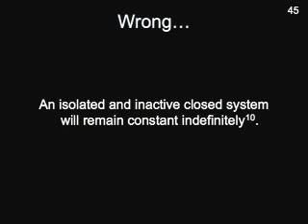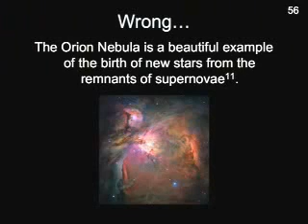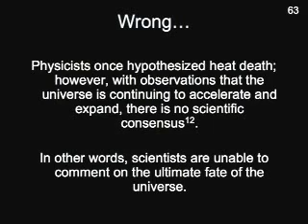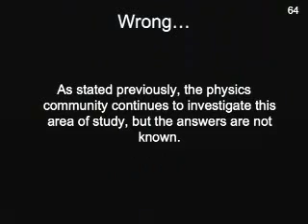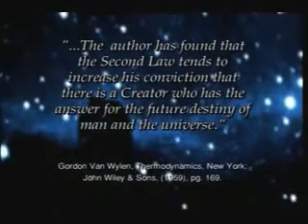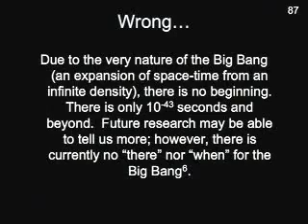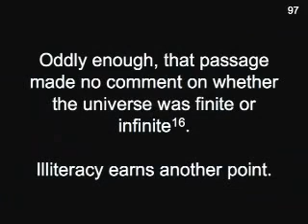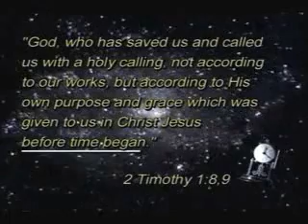A Question Of Origins - Debunk 2of6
This debunk of young earth creationist lies and misrepresentations includes many promoted by ICR "Institute Of Creation Research" (where you go to learn to become a quoteminologist). Gary Parker, Dwayne Gish and many other will amuse you with their wacky, zany ideas. Unfortunately, they will also terrify you when you realise that they want these lies taught in school science classes and many people actually believe whatever these liars put out.